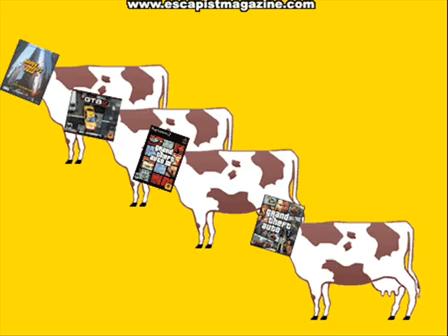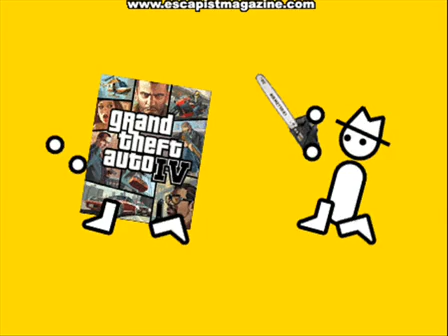GRAND THEFT AUTO IV (Zero Punctuation)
This week, Grand Theft Auto IV.

Escapist Magazine!